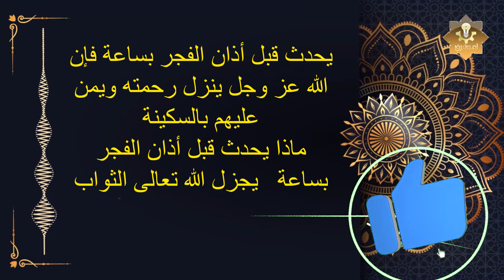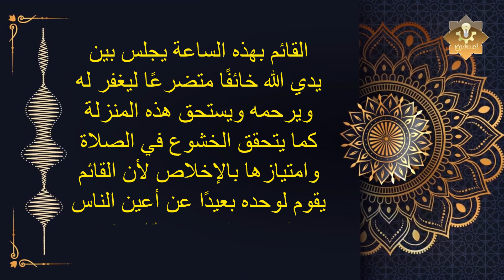ماذا يحدث قبل أذان الفجر بساعة؟ مقطع اذا ضيعته ضيعت الكثير ..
فى هذا الفديو سنتعرف ماذا يحدث قبل اذان الفجر بساعة وهو الوقت المخصص لثلث الأخير من الليل وهو من افضل الاوقات التى يستجاب فيها الدعاء فهيا لنتعرف ماذا يحدث